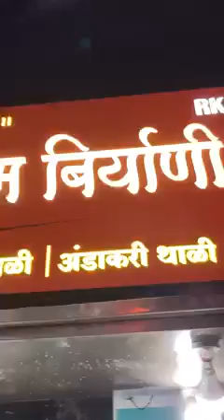Rs 180 ki Fully loaded Fish Thali